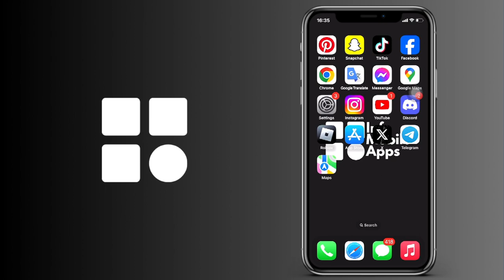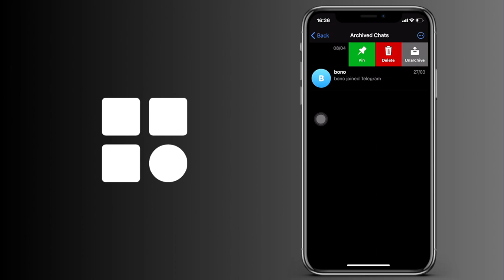Cómo archivar un chat de Telegram IOS y Android